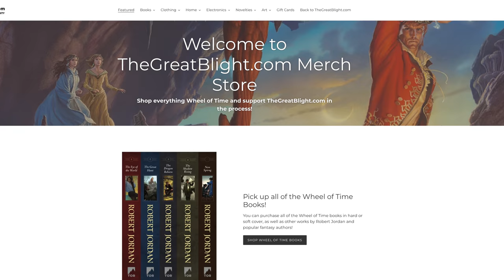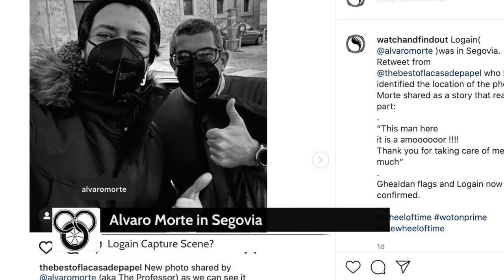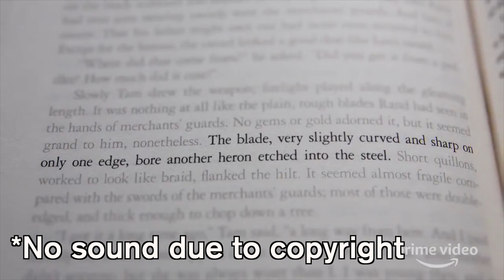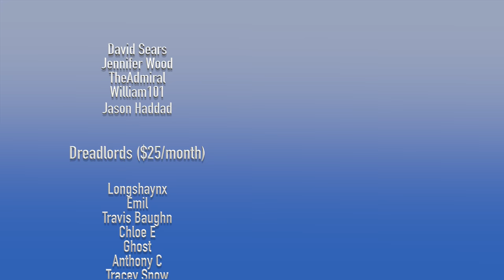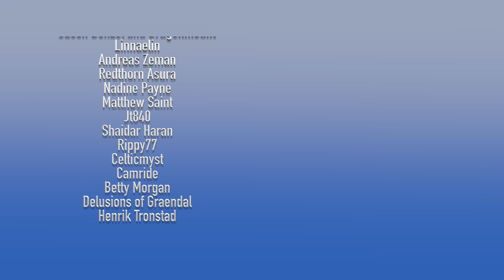MAJOR Wheel of Time News!!! - Rafe Q&A and Props!